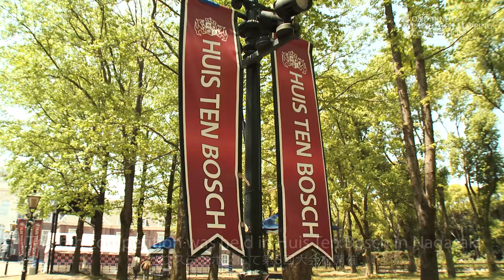Tokyo Light 2022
La manifestazione delle luci che si tiene ogni anno a Tokyo e che lascia tutto il mondo sbalordito dalle luci create dagli artisti di tutto il mondo, che competono per mostrare la magia.